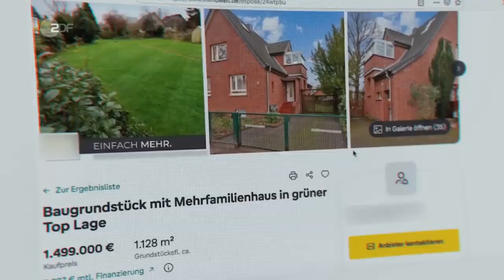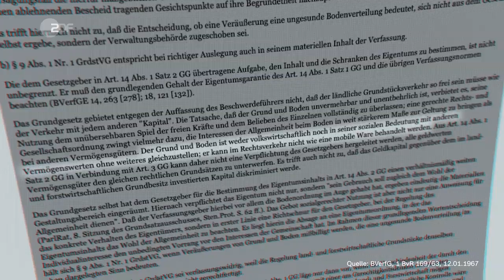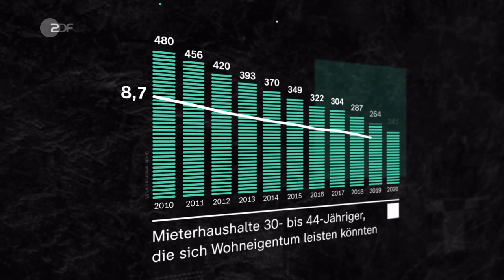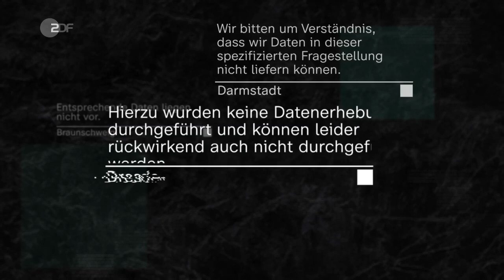Warum eure Wohnung immer teurer wird | Die Spur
Wollt Ihr umziehen, euch vergrößern, eine eigene Wohnung kaufen? Gar nicht so einfach – denn die
Bodenpreise explodieren. Besonders in den Städten. Die Zahl derer, die sich in ihrem Leben
Eigentum leisten können, ist in den vergangenen zehn Jahren um satte 50 Prozent gesunken.

Jonas Seufert hat sich auf die Suche gemacht und die Frage geklärt, warum wahrscheinlich auch Ihr mehr Miete zahlen müsst als die Generation vor Euch. Dabei geht es um verkauftes Tafelsilber der Städte, um Menschen, die im Schlaf einfach so reicher werden und um den Bestand an Bauland in kommunaler Hand.

In diesem Video versuchen wir herauszufinden, was die Gründe für die steigenden Mieten- und Bodenpreise sind und welche Lösungsansätze man verfolgen könnte.

Ihr wollt noch mehr über das Thema Wohnen und Boden erfahren? Hier findet ihr die komplette
Hier auf ZDFheute Nachrichten erfahrt ihr, was auf der Welt passiert und was uns alle etwas angeht:
Wir sorgen für Durchblick in der Nachrichtenwelt, erklären die Hintergründe und gehen auf
gesellschaftliche Debatten ein. Diskutiert in Livestreams mit uns und bildet euch eure eigene
verpassen. Immer auf dem aktuellen Stand seid ihr

Eine Produktion der K2H